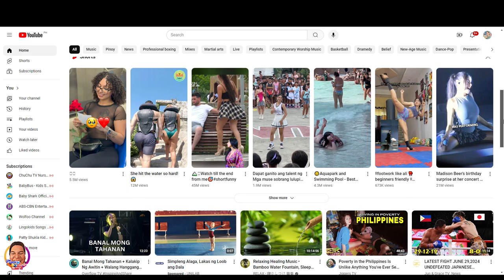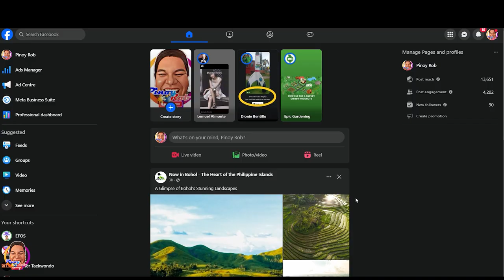Pinoy Rob | CDO Road Trip 5 | No Rain at COC and Divisoria